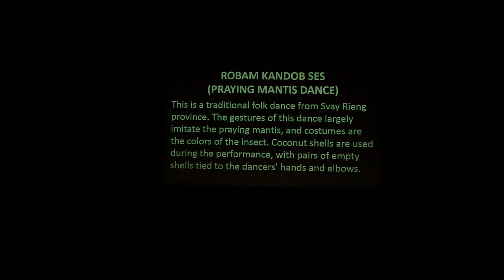ROBAM KANDOB SES (PRAYING MANTIS DANCE)​ - | Cambodia Wonder |របាំកណ្តូបសេះ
ROBAM KANDOB SES (PRAYING MANTIS DANCE) - របាំកណ្តូបសេះ
This is a traditional folk dance from Svay Rieng province. The gestures of this dance largely imitate the praying mantis, and costumes are the colors of the insect. Coconut shells are used during the performance, with pairs of empty shells tied to the dancer’s hands and elbows.